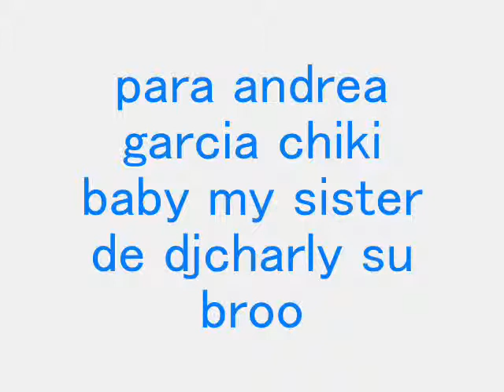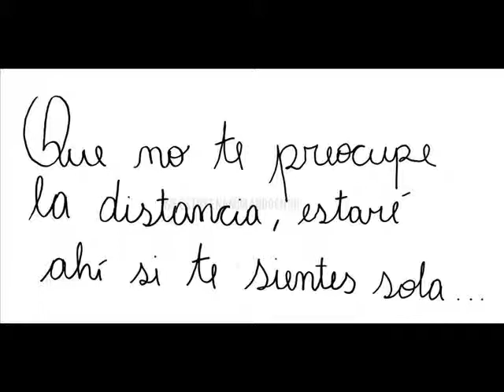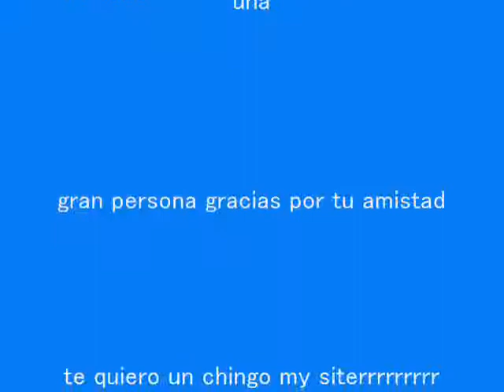ANDREA GARCIA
MY SISTER